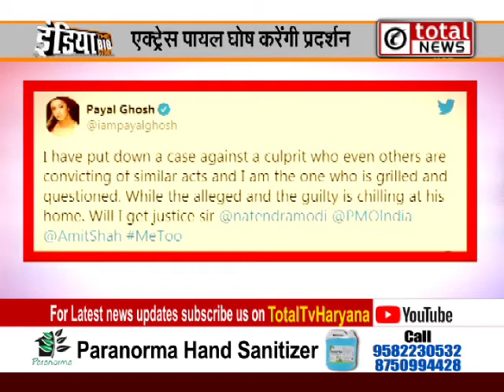अनुराग कश्यप के खिलाफ कार्रवाई नहीं की गई तो भूख हड़ताल करेंगी एक्ट्रेस पायल घोष